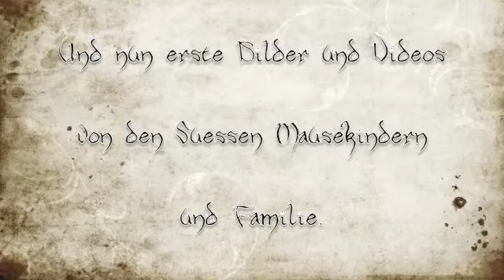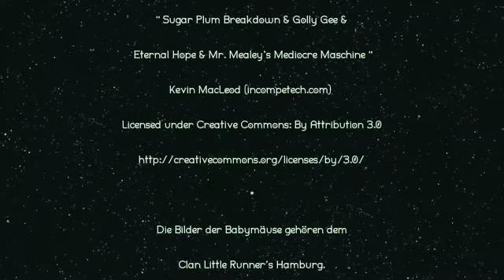Gerbil - Mongolische Rennmaus092: Zuckersuesser Nachwuchs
Bilder und Videos vom clan of little runner`s aus hamburg wo ich meine süssen mausekinder herbekomme in ein paar wochen.
eingebettet auch die videos der weissen maus und ihrer abenteuer im noch unbewohnten terrarium das nach und nach für den nachwuchs vorbereitet und ausgesstattet wird.